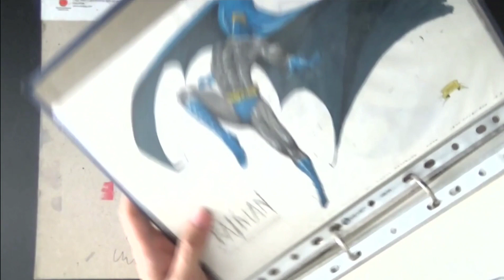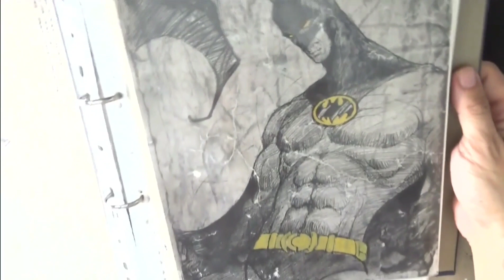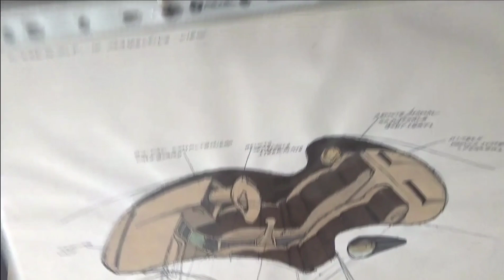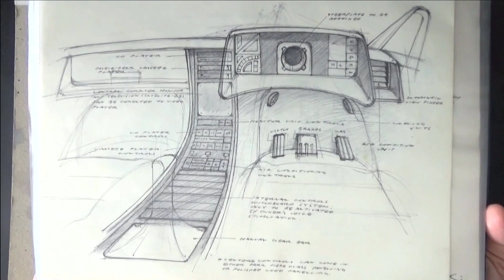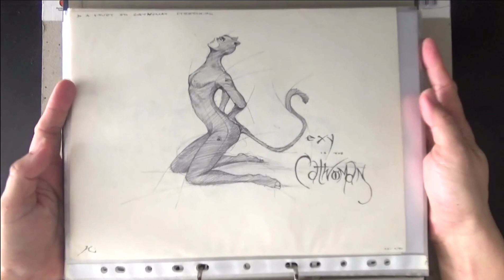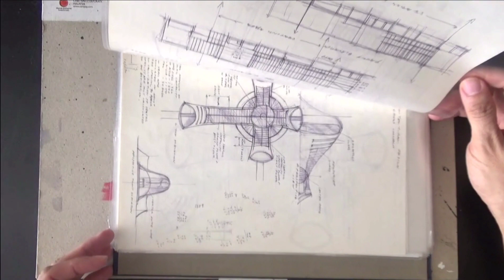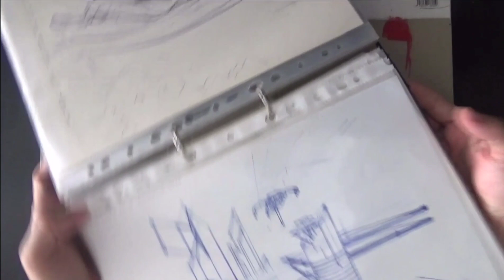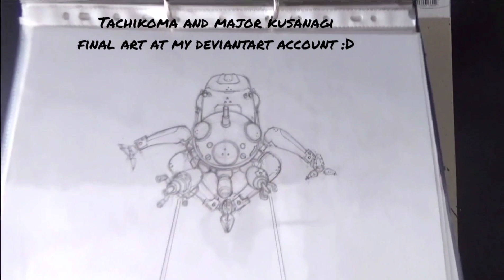FOUND! My 30+ Year Old Sketchbook